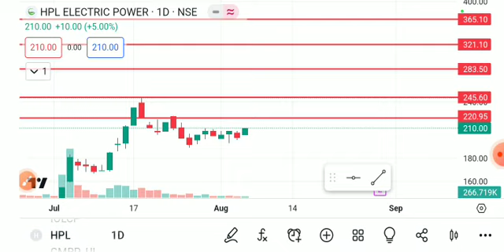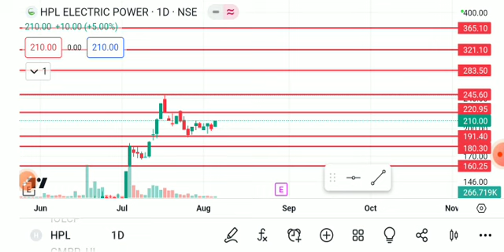HPL ELECTRIC POWER SHARE LATEST NEWS TODAY,HPL ELECTRIC SHARE TATGET,HPL ELECTRIC SHARE ANALYSIS